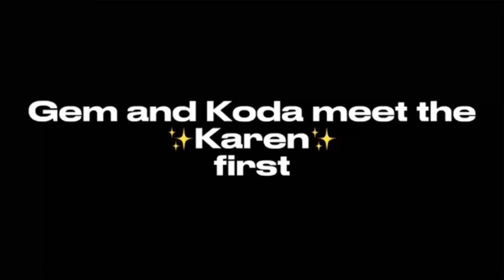My OC’s meet a Karen / re-upload since I deleted the other one lmao